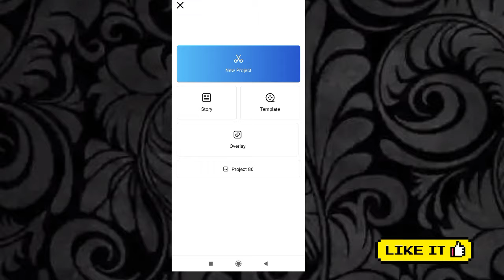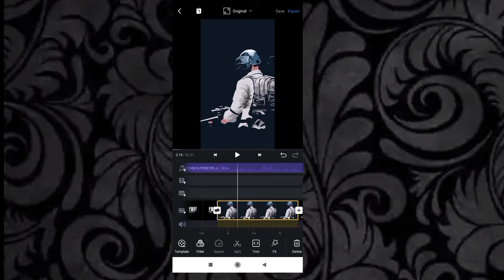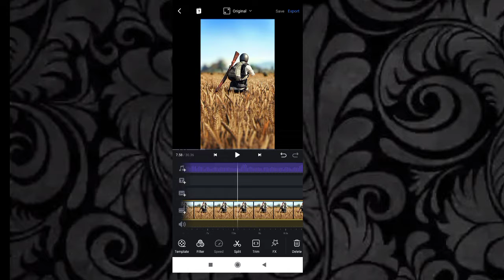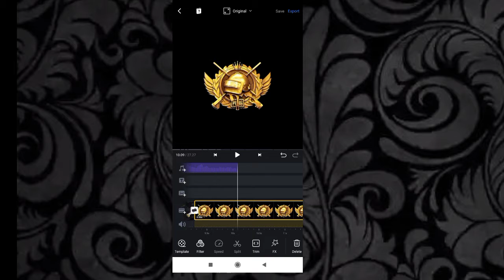Instagram trend Viral Video Editing|| New trendingeat shake Effects|| VN EDITOR|| New Reels video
5 creative instagram story ideas
asthetic instagram story ideas
instagram story ideas using instagram app only
insta story ideas
story ideas
instagramm
instagram edits
instagram stories

Note- NOTE: ALL THE IMAGES/PICTURES/Music
Animation/Transaction/effects SHOWN
OF ANY
SHOWED IN THE VIDEO